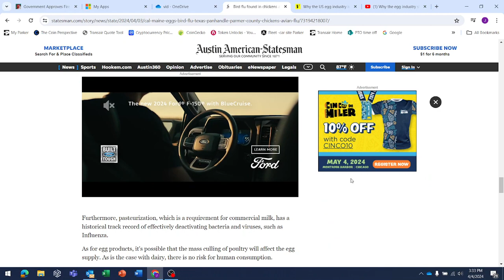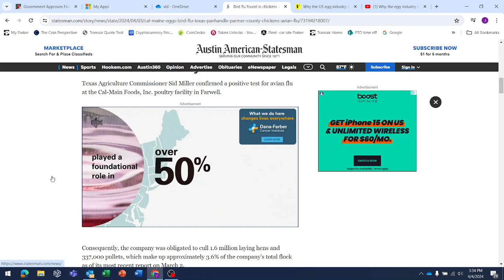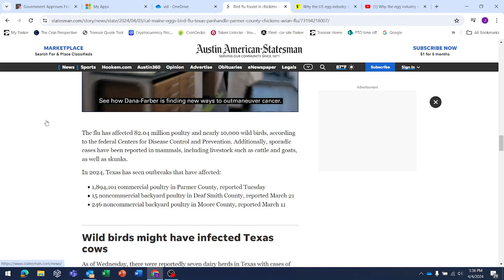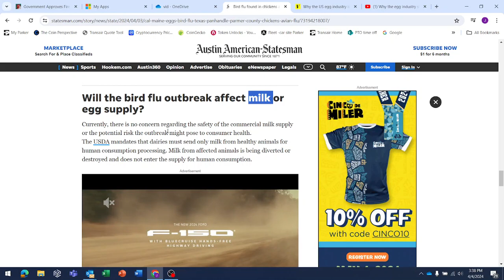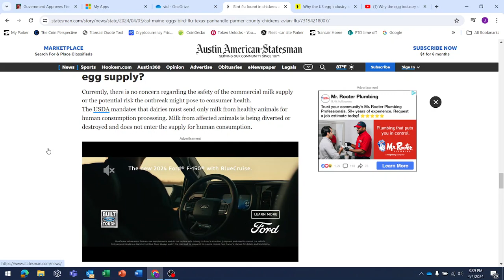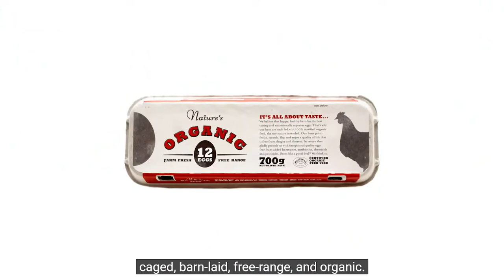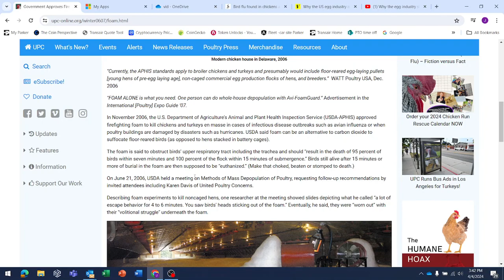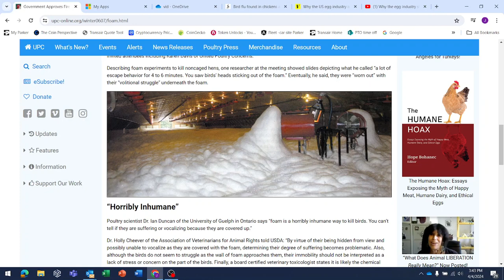Bird Flu in Texas Nothing NEW!!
Please watch